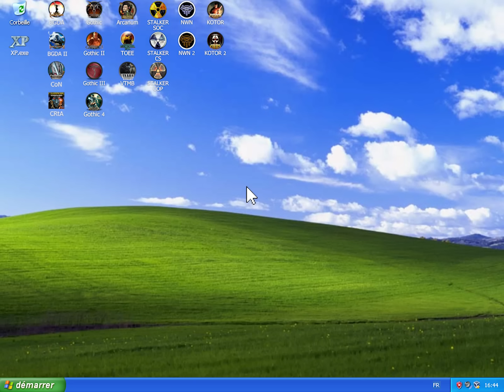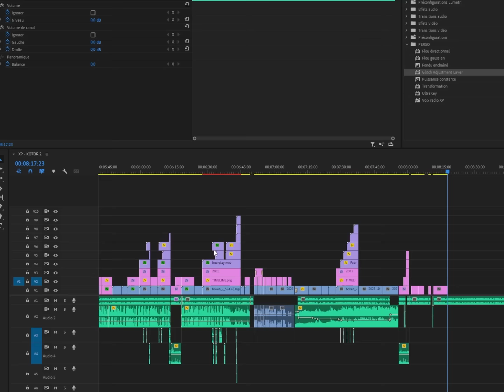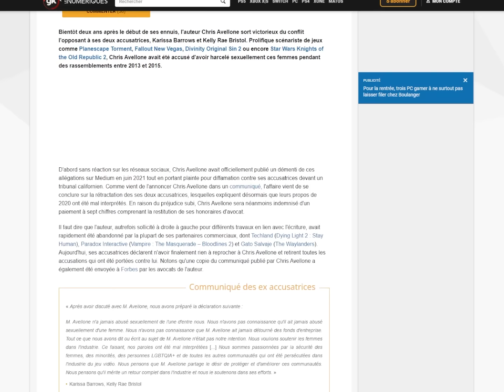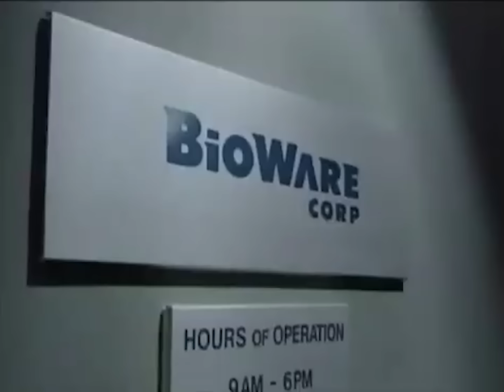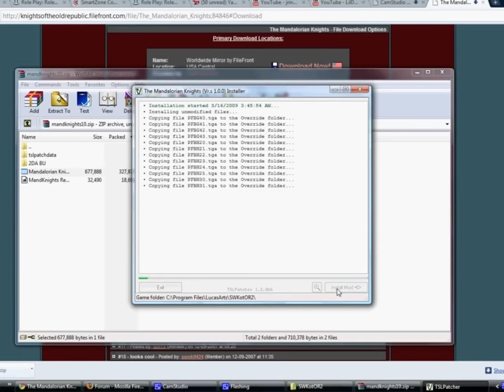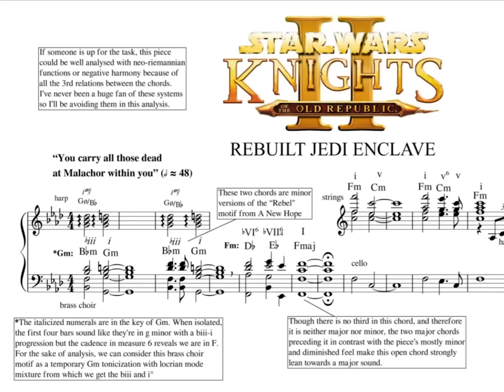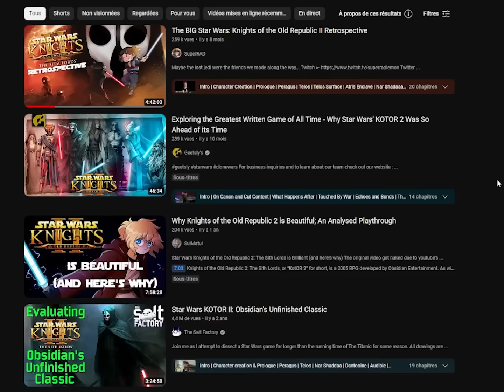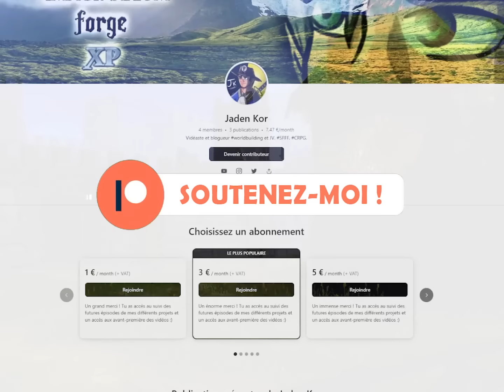Le PLUS GRAND jeu STAR WARS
XP : la chronique dédiée à l'histoire et à l'analyse de RPG des années 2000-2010 sur ordinateur et console.
Retour sur KOTOR 2 : l'histoire de Black Isle Studios, la création d'Obsidian Entertainment, la conception du jeu et analyse critique.

00:00 Introduction
02:22 Black Isle Studios
08:01 Obsidian Entertainment
10:06 KOTOR 2 - Développement
22:42 KOTOR 2 - Résumé
25:35 KOTOR 2 - Analyse
34:56 Héritage d'Obsidian
38:59 Épilogue